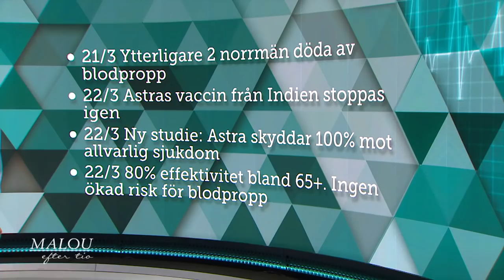Matti Sällberg: Rätt att Sverige pausade Astras vaccin - Malou Efter tio (TV4)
Senaste veckorna har det varit riktigt rörigt kring svenska vaccinplanen och Astra Zenecas vaccin. Matti Sällberg, professor biomedicinsk analys och vaccinforskare reder ut alla turer.